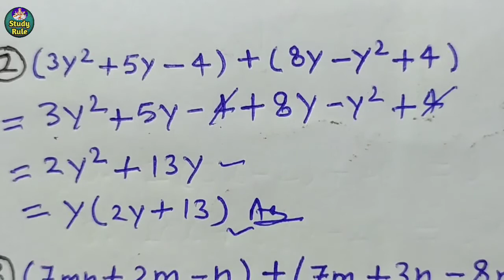बीजीय व्यंजकों का जोड़। Bijiy vyanjakon ka jod | Addition of algebraic expression by study rule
About Video:---

Study rule
bijiy vyanjak
algebraic expression
addition of algebraic expression
bijiy vyanjak ka jod
bijiy vyanjak ka sawal
bijiy vyanjakon ka jod
bijiy vyanjakon ka jod sikhe
bijiy vyanjak kya hota hai
bijiy vyanjak ka ghatana
bijiy vyanjak ka guna
bijiy vyanjak ka Jod kaise hota h

Hii friends,

                 Welcome to,

                                ‼️  Study Rule‼️

दोस्तों आपके इस Channel पर आपका स्वागत है।

इस Channel पर Basic Math के Question, 0 Level से लेकर High school, Intermediate व प्रतियोगी परीक्षाओं में पूछे जाने वाले Question upload किये जाते हैं।

यह Channel उन विद्यार्थियों के लिए और सहायक है जिनको Math बिल्कुल नही समझ में आता है।

अगर आप 10th के Student हैं तो आप हमारे YouTube परिवार से जुड़कर अपने पढ़ाई को और बेहतर बना सकते हैं।

हमारे YouTube परिवार से जुड़ने के लिए हमारे Channel

                           ‼️Study Rule‼️

                                                            🙏  धन्यवाद  🙏